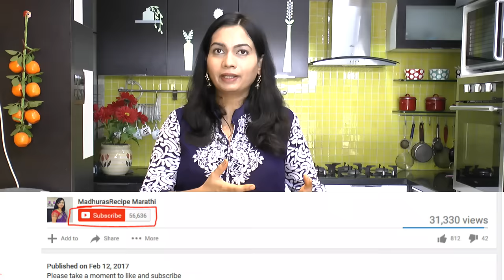कांदा लसूण मसाला | How to make Kanda Lasun Masala | MadhurasRecipe Marathi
Hello, many of you have been asking me for video recipe of Kanda Lasun Masala. So here I am sharing with you authentic recipe of Kanda Lasun Masala. This is very interesting authentic Maharashtrian recipe and you will love to see all the varieties of spices used in making this masala !

Ingredients:
•  50 gm Coriander seeds
• 20 gm dry grated Coconut
• 10 gm Cumin seeds
• 10 gm Black cumin seeds
• 10 gm White sesame seeds
• 10 gm Black pepper
• 10 gm Cloves
• 10 gm Nagkesar
• 10 gm Cinnamon
• 4 Black Cardamom
• 10 gm Star Anise
• 10 gm Mace
• 7~8 Bay leaves
• 3 pieces of Khada hing / Asafetida stones
• 50 gm Dried red chili
• 50 gm Bedgi / lavangi mirachi
• 250 gm Onion
• 50 gm Garlic

Method:
• Clean the coriander seeds before using. Add coriander seeds and roast until these change color a little and release nice aroma.
• Transfer the coriander seeds into blender pot.
• Add sesame seeds and roast them. Transfer sesame seeds into
  blender pot.
• Add cumin seeds and roast them. Transfer cumin seeds into
  blender pot.
• Add black cumin seeds and roast. Transfer black cumin seeds
  into blender pot.
• Add coconut and roast until it gets nice golden color. Transfer it
  into blender pot.
• Blend the dry roasted spices into mixer. Take it out into a dish.
• Heat up oil into a pan.
• Add cinnamon and fry it. Transfer it into blender pot.
• Add mace and fry it. Transfer mace into blender pot.
• Add star anise and fry. Transfer it into blender pot.
• Add cloves and fry. Be careful as these my pop out. Transfer
  cloves into blender pot.
• Add black pepper and fry. Transfer cloves into blender pot.
• Add nagkesar and fry. Transfer it into blender pot.
• Add black cardamom and fry. Transfer it into blender pot.
• Add asafetida and fry until it turns white. Transfer into blender
  out.
• Add bay leaves and fry. Transfer it into blender pot.
• Take onion and make thin slices. Dry it under hot sun for 2 days.
• Add dried onion into oil and fry. Take fried onion into a dish.
• Blend the fried spices really good.
• Add the roasted spices powder into blender pot, mix well and
  blend again.
• Take the blended masala into a dish.
• Take half of fried onion and half of garlic into blender pot and
  blend it.
• Add the previously blended masala into blender pot and blend
  again.
• Take it out into a dish.
• You can add store bought red chilli powder into this blended
  masala now and kanda lasun masala is already.
• Add red dried chilies and crystal salt into blender pot. Blend it
  together.
• Sieve the chili powder through a sooji sieve and add the left
  behind coarse chili powder into blender pot again and blend. Do it
  3-4 times.
• You can discard the leftover coarse chili powder.
• Add the chili powder into masala.
• Take bedgi mirchi into blender pot and blend.
• Follow the same process as dried red chili for begdi mirchi.
• Mix the blended spices and chili powder together really good.
• Transfer the masala into blender pot and blend it again.
• So that it will be nicely mixed.
• Kanda lasun masala is already.
• You can make almost 1 kg kanda lasun masala from this
  proportion.

Tips:
• For those who stay out of India, you can use spice blender or
  coffee blender to blend this masala.
• If you use fried onion, it will save your time for frying.
• Spices get quickly fried. These don’t take much time to fry.
• Dry the chilies and crystal salt under hot sun for 2 days.
• If you are going to grind this masala in mill, them make 2
  separate bags, one for spices and in another bag keep chilies and
  garlic.

recipe/marathi-video-recipes